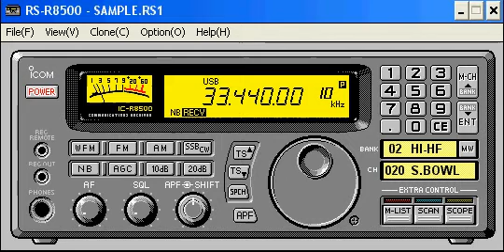Unknown signal from Caribbean via F2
This signals always appears when the band is open to the Caribbean, sounds like interference or a faulty power supply, just glad I don't live near it. It does drift +/- and as can be seen it's intermittent.